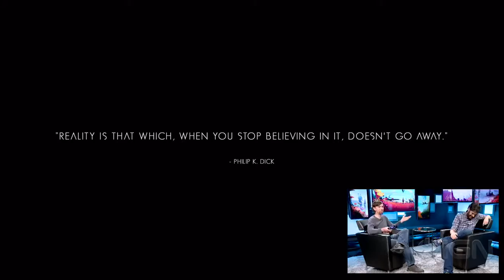No Man s Sky Surviving on a Subzero Planet IGN First